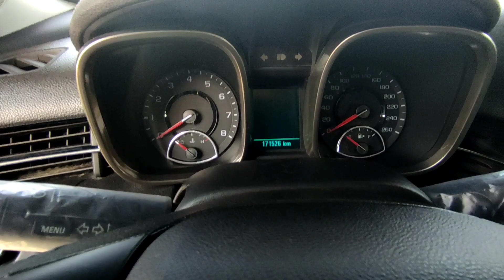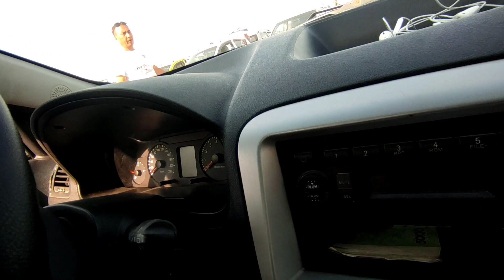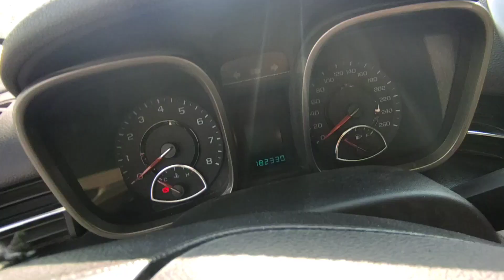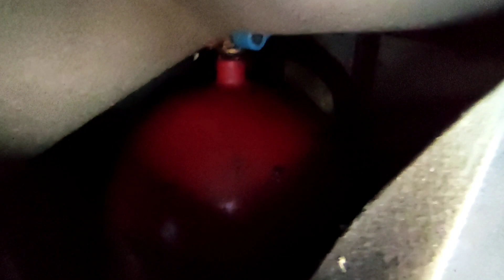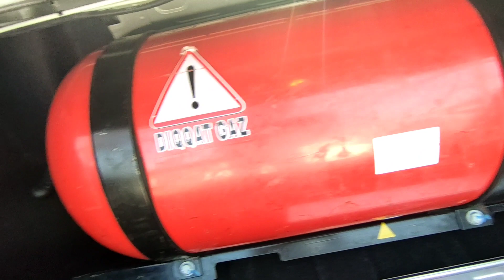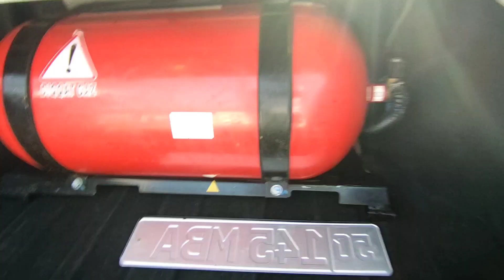30-Iyun 2021-Yil Captiva Malibu Lada Largus Zaz Forza Cobalt Gentra narxlari Qoqon Moshina bozori